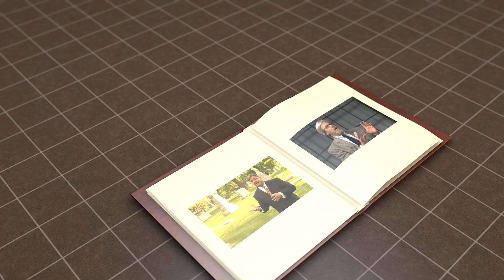Eye On Education Opener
This opening sequence is part of the motion graphics package I made for the LUTV show Eye On Education as part of my Applied Interactive Media class at Lindenwood University. I created it with Cinema 4D and Adobe Premier.